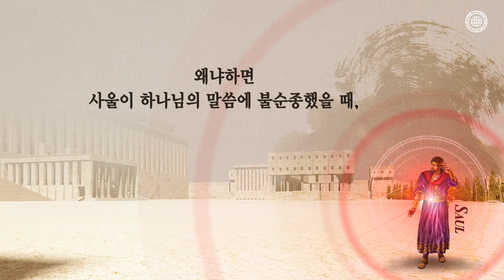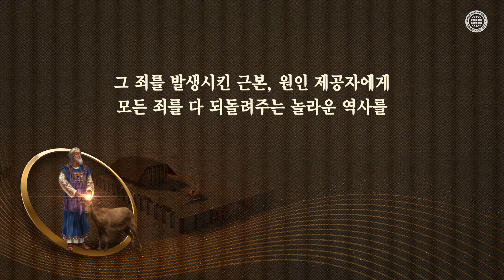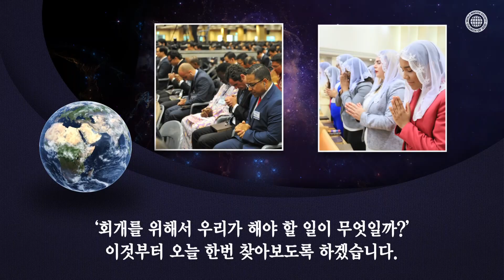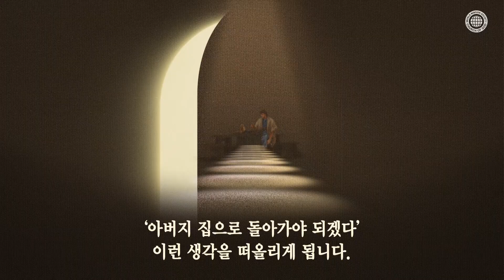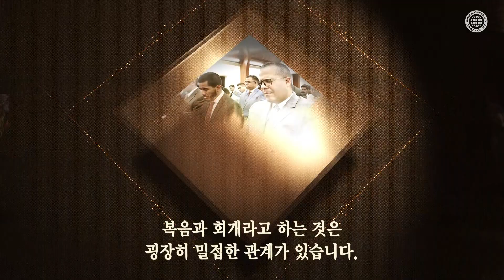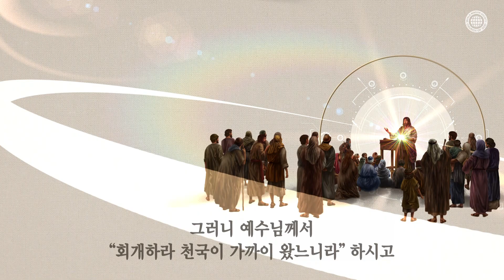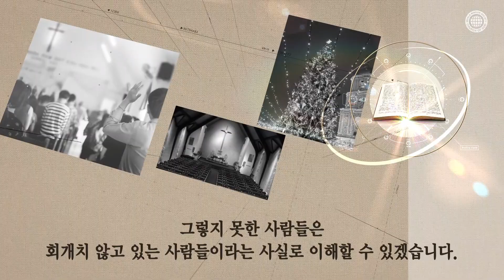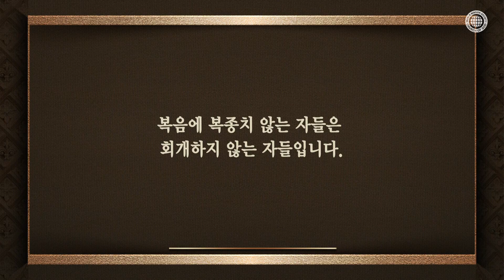[하나님의교회 설교] 회개하라 천국이 가까이 왔느니라 1 | 하나님의교회 세계복음선교협회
[세상으로 향했던 마음을 하나님께로 돌이키는 것이 ‘회개’입니다]
하나님의 말씀을 자신의 생각대로 일부만 준행한 사울왕처럼 하지 말고,
히스기야왕처럼 유월절을 지켜서, 말라기의 기록처럼 십일조와 헌물을 통해서
세상으로 향했던 탕자의 마음을 하나님께로 돌이키는 것이 ‘회개’입니다.

[온전한 회개를 이루었다는 증표, 천국 복음이 있는 ‘하나님의 교회’]
천상에서 지은 죄와 더불어 이 땅에서 알게 모르게 지은 많은 죄까지도
모든 죄의 원인 제공자인 사단에게 되돌려주는 날이 바로 대속죄일입니다.
안상홍님과 어머니 하나님께서는 이와 같은 새 언약의 절기,
즉 천국 복음을 통해 온전한 회개가 이루어진다고 알려주셨습니다.

[말라기 3장 7~8절]
“내게로 돌아오라 그리하면 나도 너희에게로 돌아가리라 하였더니
너희가 이르기를 우리가 어떻게 하여야 돌아가리이까 하도다
사람이 어찌 하나님의 것을 도적질하겠느냐 … 이는 곧 십일조와 헌물이라”

[역대하 30장 5~6절]
“온 이스라엘에 반포하여 일제히 예루살렘으로 와서
이스라엘 하나님 여호와의 유월절을 지키라 …
너희는 아브라함과 이삭과 이스라엘의 하나님 여호와께로 돌아오라”